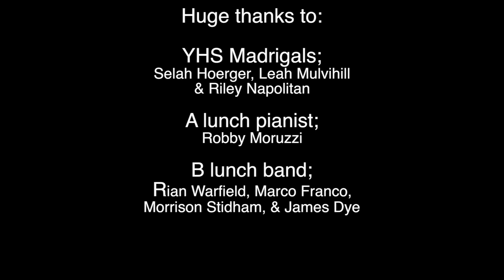TS 214 10